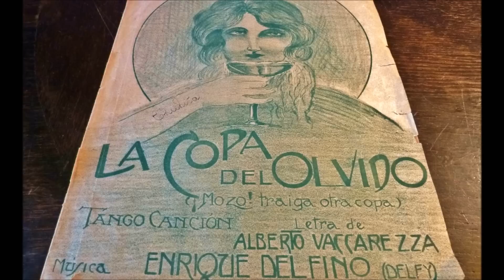"La copa del olvido" - Tango argentino para clavicémbalo ... ?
La copa del olvido (1921)
(Argentine lyrics by Alberto Vaccarezza)

The Glass of Forgetting

Waiter ! Bring another round,
and whoever wants a drink can pour themselves one,
since I've been quite alone
and I am very sad
ever since I found out the cruel truth.
last night, I saw the two of them together...
I wanted to avenge myself, I wanted to kill her,
but some impulse calmed me down.

I went out to the street, disconcerted
without knowing how until I arrived here
to ask the wise men
to ask them what I should do...
"Forget it, my friend," some will say,
but I could never just forget her...
and if I kill her, to live without her...
to live without her—I never could.

I want to make myself happy with this wine—
we'll see if wine makes me forget.

This music was not designed to be played on the harpsichord and it was
my idea to turn on the "clavicémbalo" function when I was trying to exercise
this number.  I was surprised with the effect: a different, yet very special
and accurate air of tones appeared in the sequence of the notes originally
conceived by the composer of the tango - Enrique Delfino.
I left it that way for recording.

Played by JP on the Kawai digital piano according to the 1921 sheet music
published in Bs Aires.
Recorded Katowice, June 14, 2012.